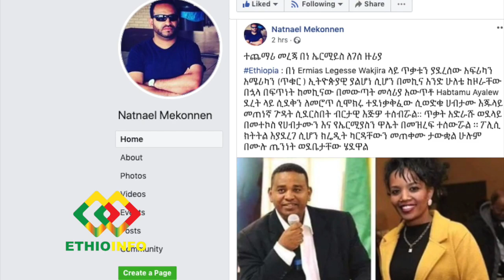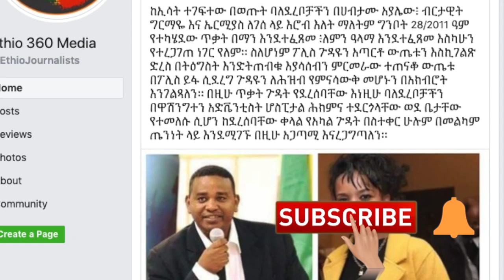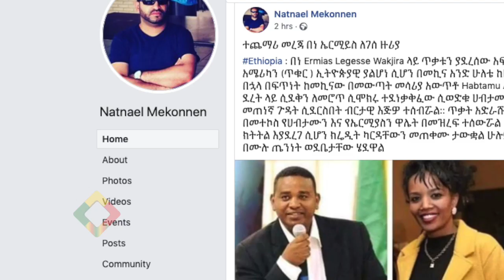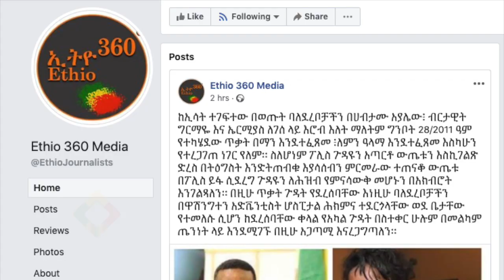ESAT former Journalists Ermias, Habtamu and Birtawit robbed and lives threatened.